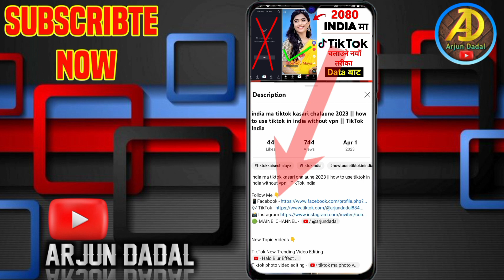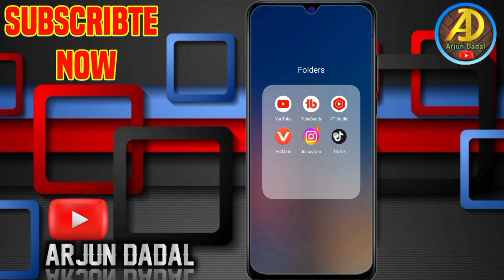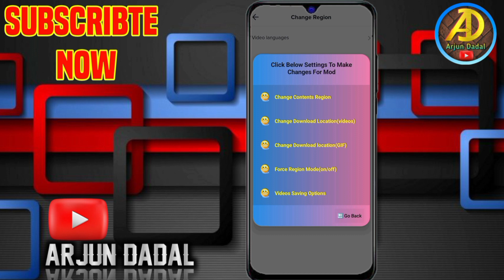India ma tiktok kasari chalaune | india bata tiktok kasari chalaune | how to use tiktok in india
India ma tiktok kasari chalaune | india bata tiktok kasari chalaune | how to use tiktok in india || Video lai Purai Hernuhola Dhanyawad

यो भिडियो हेरेपछि तपाई पनि भारतमा तिक्तोक चलाउन सक्नुहुन्छ मोबाइलको डाटा बाट

how to use tiktok in india without vpn nepali
how to use tiktok in india without vpn android
how to use tiktok in india 2022 without vpn
how to use tiktok in india 2023 without vpn
how to use tiktok in india after ban without vpn
how to use tiktok in india without vpn
how to install tiktok in india without vpn

        My From 🌏🇳🇵Marma Darchula (Nepal)